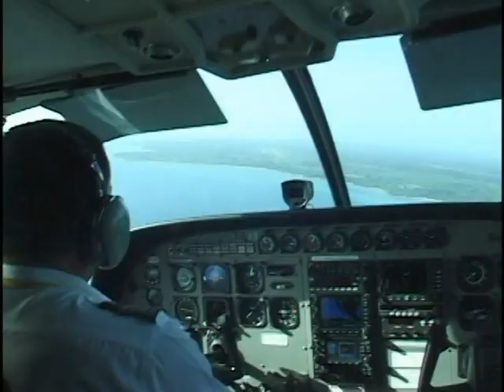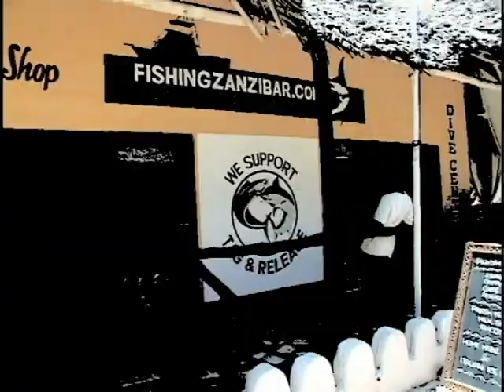【釣り動画】African GT fishing zanzibar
TANZANIA ZANZIBAR GT　①